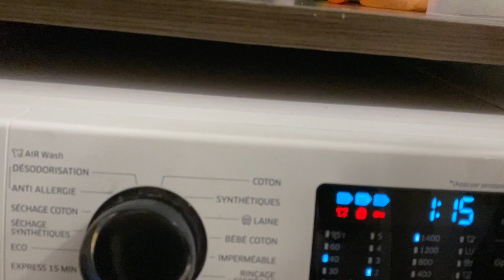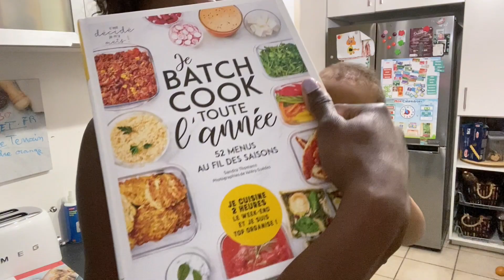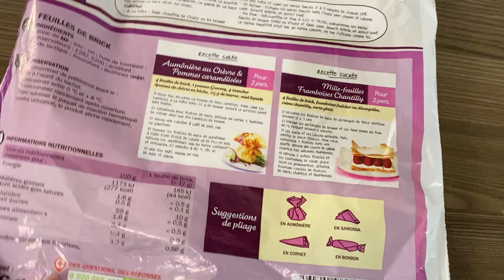VIE DE FAMILLE 👨‍👩‍👧‍👦 MAMAN BUSY🌟 VLOG DE DIMANCHE💕REAL LIFE zahararose chérie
_________🛍️ MES ACHATS_______________

MES ACHATS POUR BEBE MATHIS
Poussette Stokke
Baignoire pour le Bain
Balancelle Bébé électrique
Lit Bébé Cododo
Jouets de Dentition
Tapis d'éveil
Mobile Musical
Nid d'ange pour nouveau-né - Cocon.

Calendrier de Annie
Mon agenda

CHAMBRE DE ANNIE
Stickers Muraux Autocollants
plateau de rangement caché pour tiroir de bureau
organisateur tiroir transparent
porte-revues pour cahiers, magazines

Meuble de Rangement Jouets Etagère
Maison barbie
Boîtes de Rangement
LIT ANNIE
Rangement tissu

VTech boîte à histoires enfant avec projection
Plafonnier LED Musique, Effet Ciel Étoilé, avec Haut-parleur Bluetooth, Contrôle par Télécommande

SALON
plafonnier led

CUISINE
Doseur/Diviseuse de Pâte avec Couvercle
Presse AIL DENOYAUTEUR
Boite a fromage pour frigo
Bocaux , Pot a Epices
Boîte de Rangement pour Oeufs
Plateau conservation jambon

PRODUITS NETTOYANT
CIF crème nettoyant
Nettoyant Désinfectant Sols et Surfaces
pliz aerosol bois

Balai à Vapeur

___________💁🏻DISCLAIMER_________________
J'ai créé cette chaine lyfe style afin de partager avec vous mes routines de ménage, mes astuces,  d'organisations, de décoration et d'entretien de la maison, ma vie de maman et mes recettes préférées.
Si vous n'aimez pas ce que je fais, merci de passer à une autre chaîne, éventuellement de me laisser un commentaire constructif car tout commentaire déplacé sera supprimé.
Un grand merci à mes abonnés que je considère comme une famille et qui me donnent l'envie de continuer.
Xoxo 💕zahara

MOINS